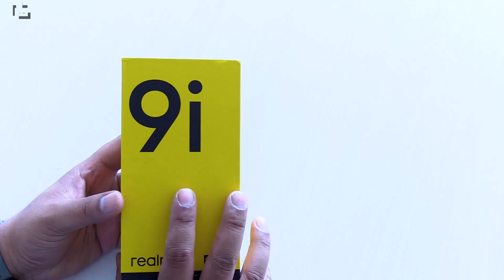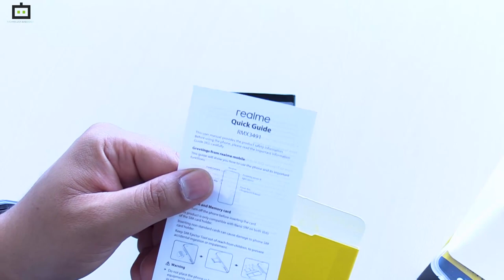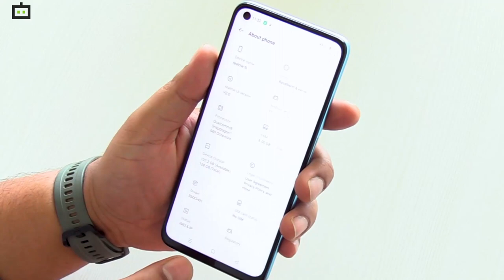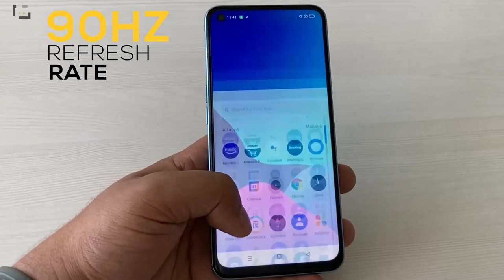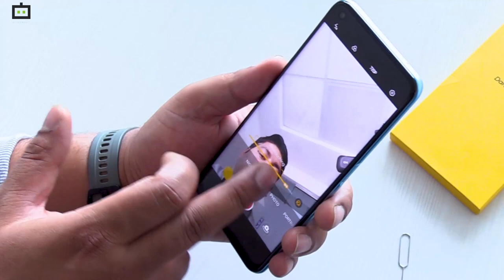देखिए Realme 9i की Unboxing और First Impressions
Realme 9i आ चुका है इसमें ट्रिपल कैमरा सेटअप के साथ ऑक्टा-कोर क्वालकॉम स्नैपड्रैगन 680 प्रोसेसर दिया गया है साथ ही इसमें 33 वॉट का फास्‍ट चार्जिंग सपोर्ट मिलता है। आज के वीडियो में हम करने जा रहे हैं Realme 9i की Unboxing साथ में देखेंगे इसमें और कौन-कौन से दूसरे फीचर्स दिए गए हैं।

4GB+64GB = 13,999
6GB+128GB = 15,999